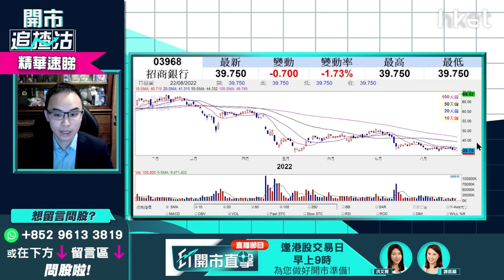【開市追揸沽】（精華）招行（03968）業績啟示 博內房反彈怎操作